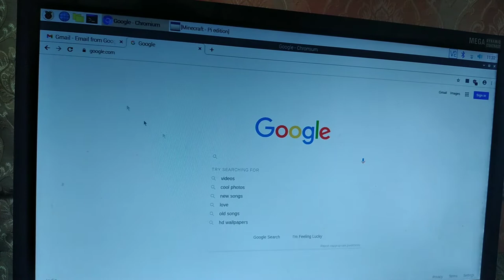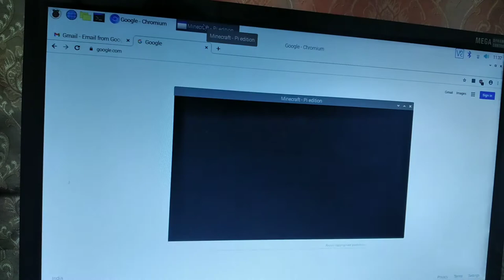Desktop Computer using Raspberry Pi 400 kit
You can build your own desktop computer in less than Rs 10000. Raspberry Pi foundation  came up with it's new kit for easy building desktop computer. Very useful for doing online class as well.
Costing based out of India -

Power adaptor                                         Rs 800
Sandisk 16 gb class 10                         Rs 400
Headphone                                                 Rs 1200
LG 18.5 inch HDMI Monitor (Optional) Rs 4800
Raspberry Pi Mouse                                 Rs 716
Raspberry Pis 400                                 Rs 6564

This video is specially made for Marathi speaking students / kids.